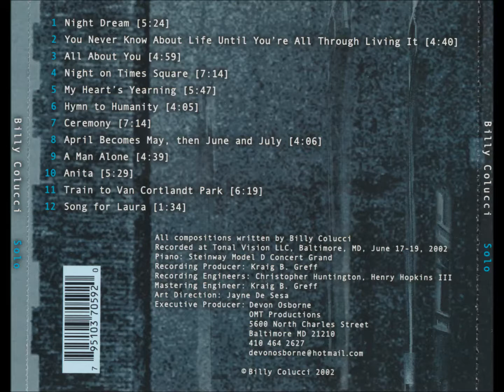Billy Colucci - All About You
Here's a track from Billy Colucci's album Solo from 2002.